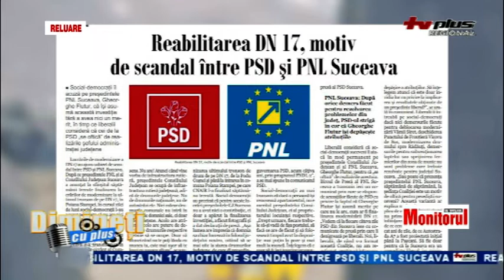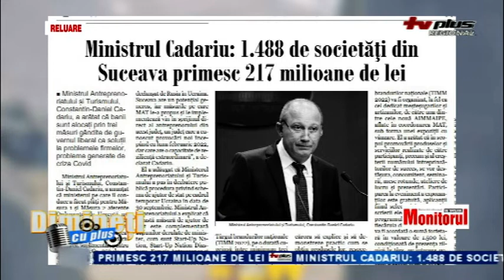22 10 11 DIMINETI CU PLUS DRAGOS DANUBIANU P1 RELUARE